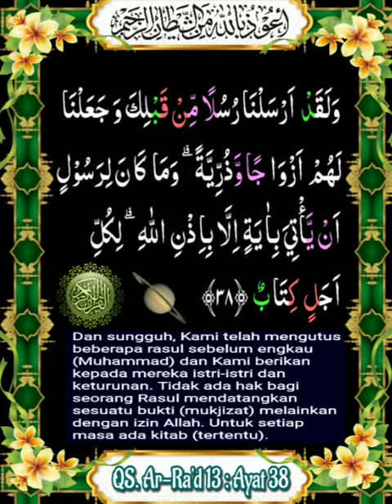013_038_QS Ar-Ra'd _ Abdul Basit Abdul Shomad